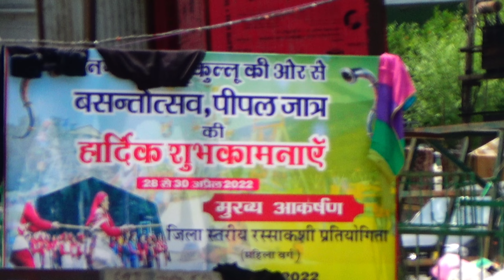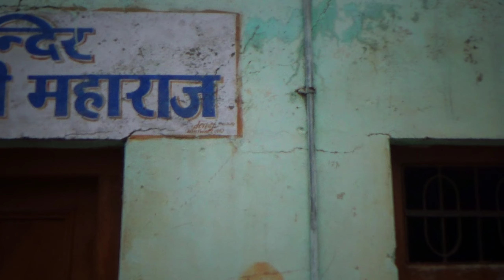II भोलेनाथ के दर्शन IIExploring kullu Manikaran II unplanned journey of Manali part 3 II